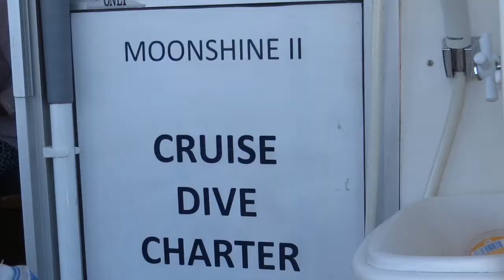2 Perth 4th Jan 2018 Swan River Trip